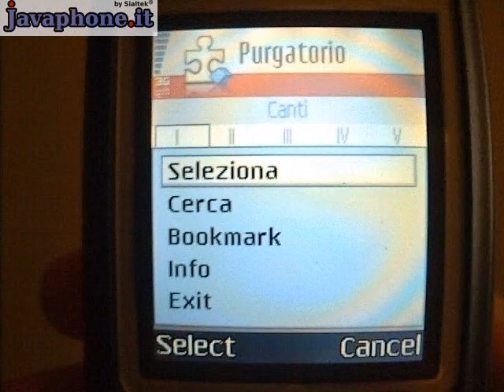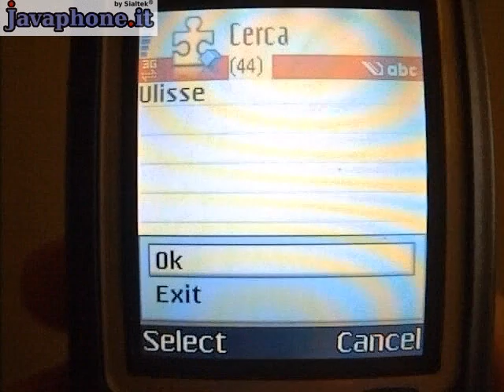Divina Commedia Purgatorio sul cellulare (J2ME)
Questa applicazione java contiene in uno spazio ridottissimo tutto il Purgatorio di Dante, il sommo poeta. Potrete scegliere il canto da una schermata iniziale, potrete creare tutti i bookmark che volete e nominarli a piacimento. Novità assoluta di questa versione e' una comoda funzione di ricerca delle parole all'interno dell'opera. Se siete studenti, appassionati di letteratura o semplicemente persone desiderose di imparare a memoria l'Inferno di Dante, questa applicazione e' l'ideale. Comoda, leggera e sempre con voi.